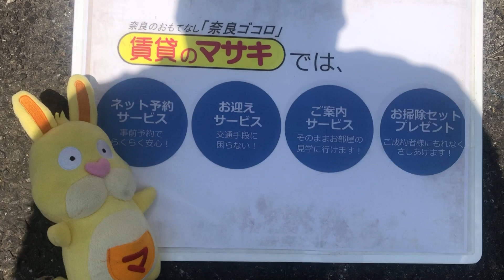【ルームツアー】第6サンコウヒルズ北｜生駒市萩の台駅賃貸｜賃貸のマサキ｜Japanese Room Tour｜011185-GK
011185-GK
奈良県生駒市小平尾町386-1にあります評判の良い間取り3LDKマンション【第6サンコウヒルズ北】の物件紹介動画です。

【最寄り駅】
近鉄生駒線「萩の台」駅 徒歩10分
近鉄生駒線「南生駒」駅 徒歩12分
近鉄生駒線「東山」駅 徒歩21分

【主な設備】
エレベーター / 敷地内ごみ置き場 / バルコニー / フローリング / 耐震構造 / 和室 / オープンキッチン / 給湯 / バストイレ別 / 脱衣所 / シャワー / 洗面所独立 / 洗面台 / シューズボックス / 押入 / 収納豊富 / 駅徒歩10分以内 / 通風良好 / IT重説 対応物件